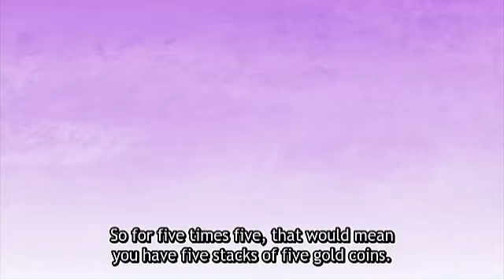High School Prodegies S1 E6 English Subbed